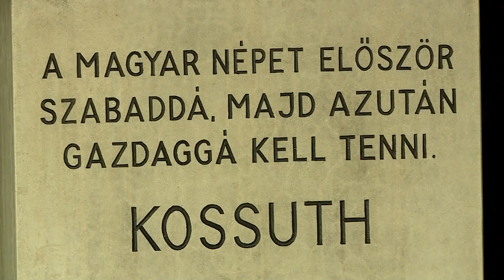Krónika: Március 15-i megemlékezés Rákoscsabán (2024.03.15.)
A nemzeti ünnepünk előestéjén tartott megemlékezések Rákoscsabán, a Kossuth szobornál folytatódtak. A Rákoscsabai Polgári Kör által az 1848-’49-es forradalom és szabadságharc 176. évfordulójának tiszteletére szervezett rendezvény keretében Halász Dezső, Rákoscsaba-Újtelep önkormányzati képviselője mondott ünnepi beszédet.